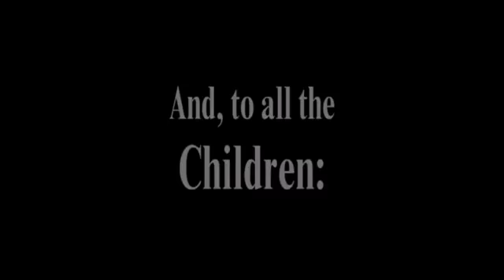Dragon Nightが全く気付かないうちにエヴァンゲリヲンラストシーンになる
投稿してなかったことに全く気づいていなかった